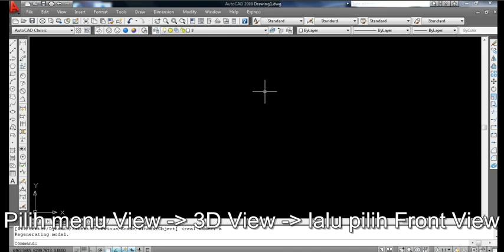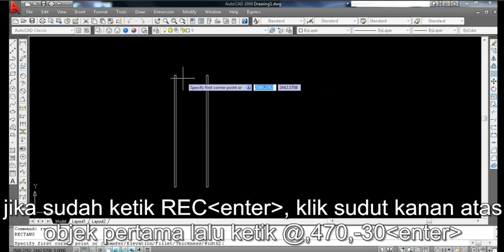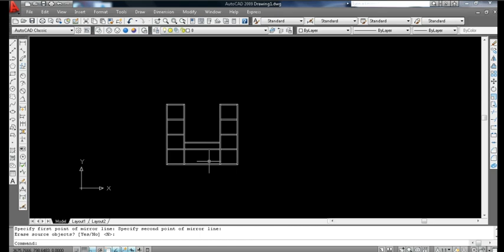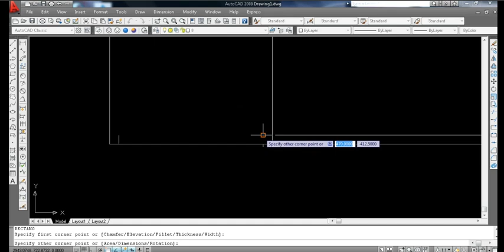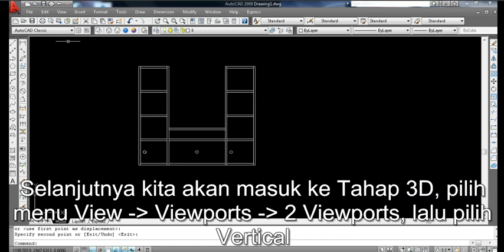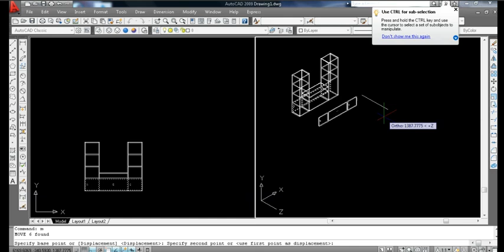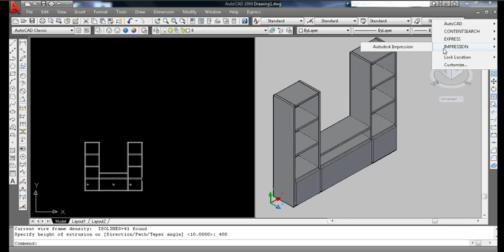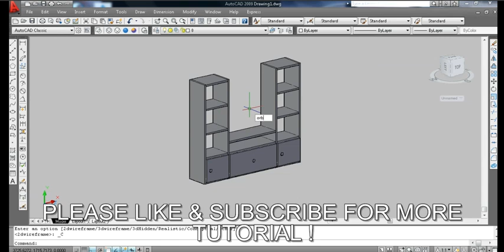TUTORIAL AUTOCAD 3D: MEMBUAT RAK TV 3D (3D TV STORAGE)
TUTORIAL AUTOCAD: CARA MUDAH MEMBUAT RAK TV 3D (3D TV STORAGE)
Cara membuat Rak TV 3Dimensi
How to create 3D TV Storage